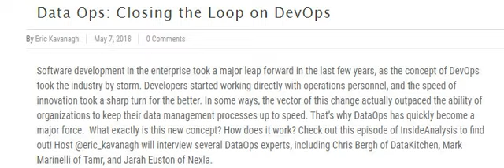Podcast - Inside Analysis | DataOps: Closing the Loop on DevOps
In this episode of Inside Analysis host Eric Kavanaugh interviews the following folks about DataOps

1. Chris Bergh, Head Chef & CEO of DataKitchen;
2. Mark Marinelli, Head of Product at Tamr; &
3. Jarah Euston, Co-Founder & Business VP at Nexla.

[Resources]
To learn more about DataOps and how it differs from DevOps

[About the DataKitchen DataOps Platform]
The DataKitchen DataOps Platform is your command center for DataOps. The Platform automates the key functions of your development & production workflows so cross-functional teams can seamlessly collaborate, quickly innovate, & instantly deliver the kind of error-free, on-demand insight that leads to one successful business decision after another.

Software development in the enterprise took a major leap forward in the last few years, as the concept of DevOps took the industry by storm. Developers started working directly with operations personnel, and the speed of innovation took a sharp turn for the better. In some ways, the vector of this change actually outpaced the ability of organizations to keep their data management processes up to speed. That’s why DataOps has quickly become a major force.  What exactly is this new concept? How does it work? Check out this episode of InsideAnalysis to find out! Host @eric_kavanagh will interview several DataOps experts, including Chris Bergh of DataKitchen, Mark Marinelli of Tamr, and Jarah Euston of Nexla.